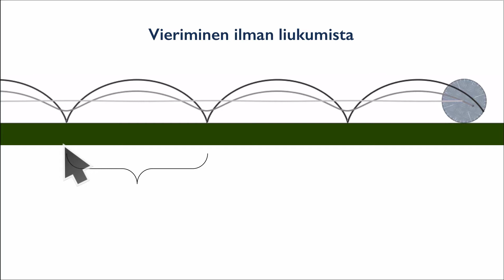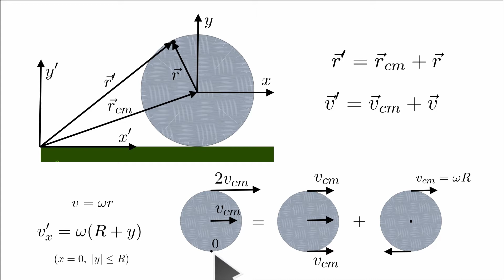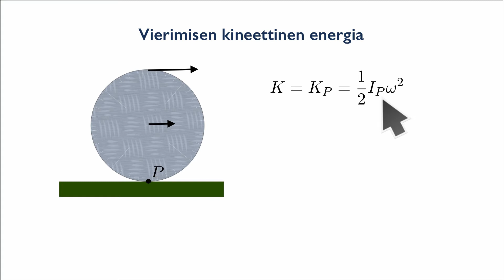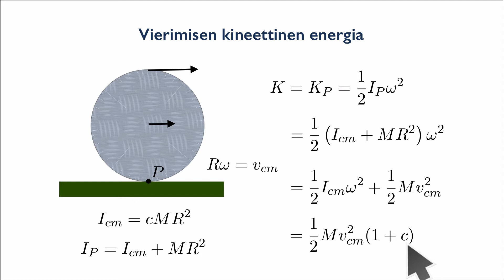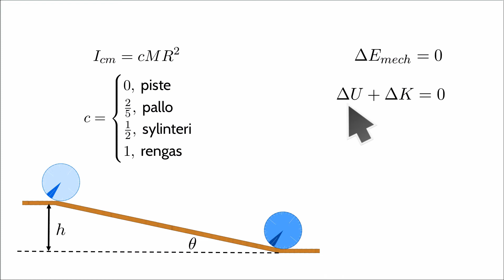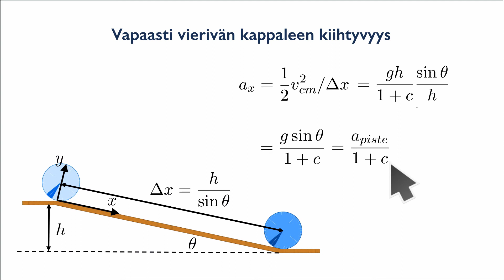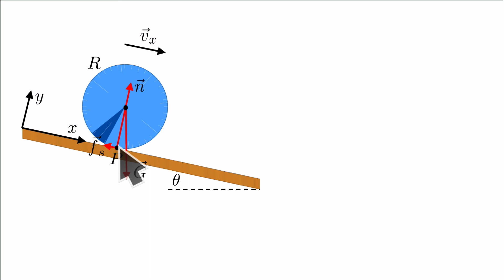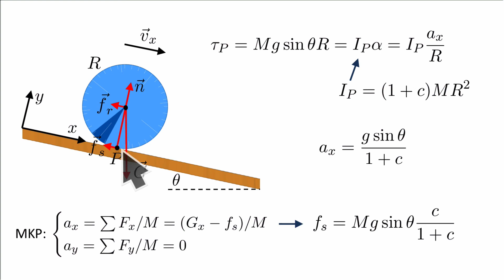Jäykän kappaleen vieriminen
Pyöreän kappaleen vieriminen pinnalla. Vierimisehto. Vieriminen translaation ja rotaation summana. Vierimisen kineettinen energia. Alamäkeen vapaasti vierivät kappaleet. Kitkavoimien rooli vierimisessä.